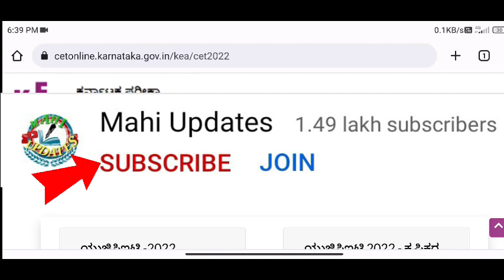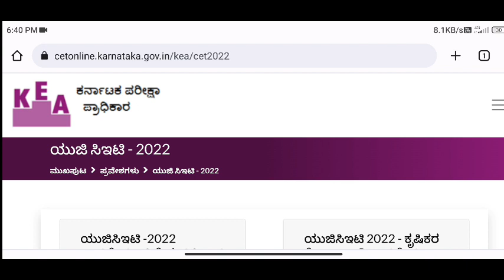KCET 2022 BIG SHOCK😭..!|KCET_2022_DOCUMENT_VERIFICATION|KCET 2022 UPDATES|KCET 2022 LATEST UPDATES